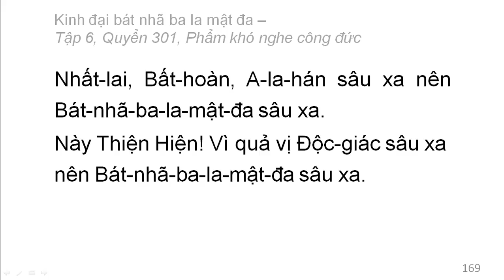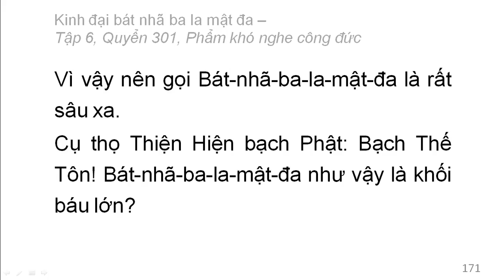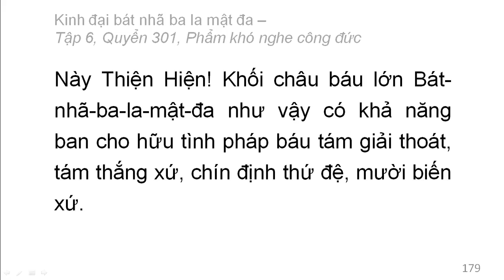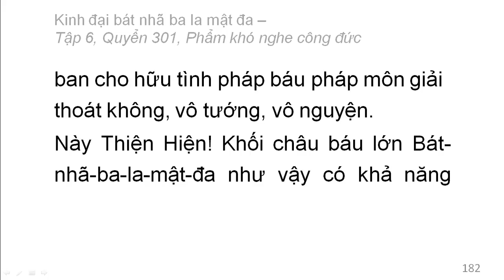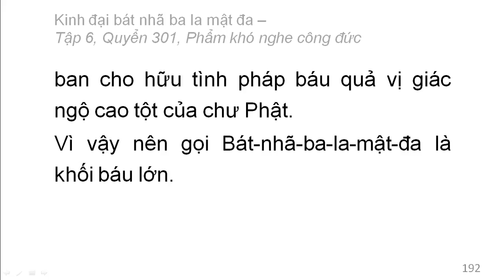600 quyển Kinh Đại Bát Nhã Ba La Mật Đa: Quyển .../600 (tiếp) (đọc lần 2)